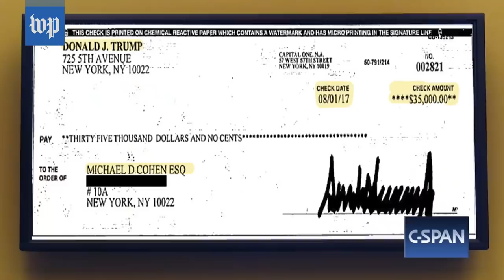SNL vs. Reality | The Michael Cohen testimony compared with his actual testimony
"Saturday Night Live" parodied the Feb. 27 congressional testimony of President Trump’s former lawyer and personal fixer Michael Cohen (played by Ben Stiller).